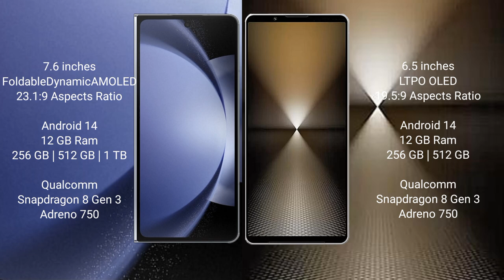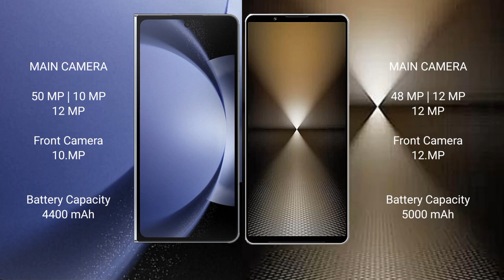Samsung Galaxy Z Fold 6 vs Sony Xperia 1 VI Review